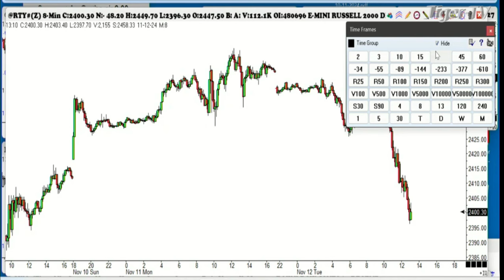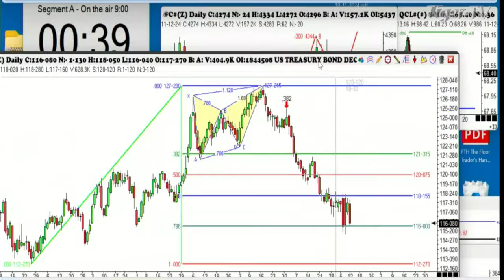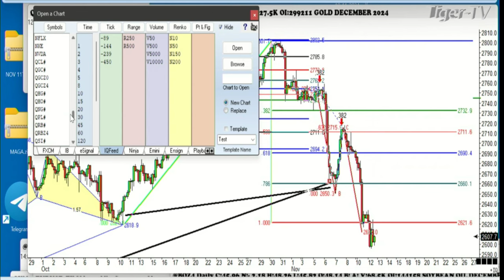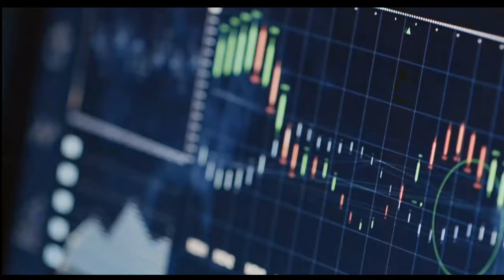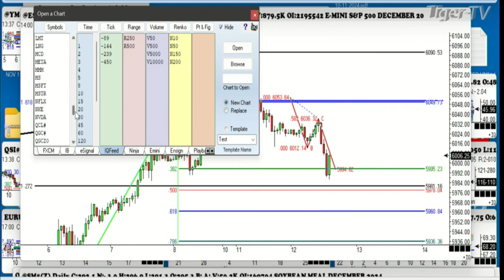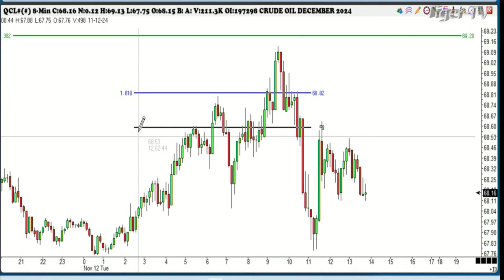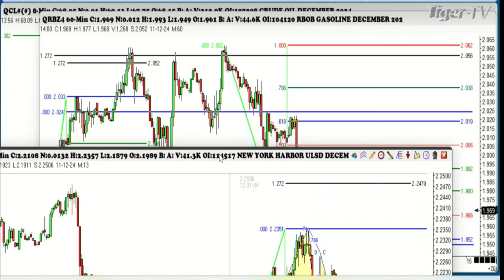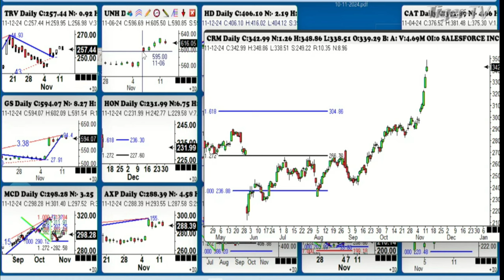November 12th, Trade What You See with Larry Pesavento on TFNN - 2024